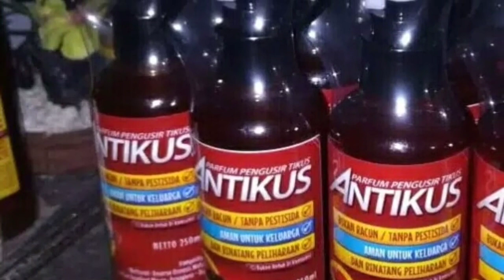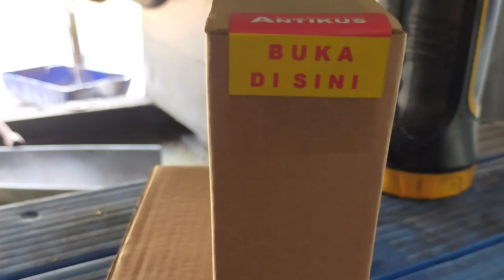order sekarang juga atau menyesal selamanya 0857-3355-1931